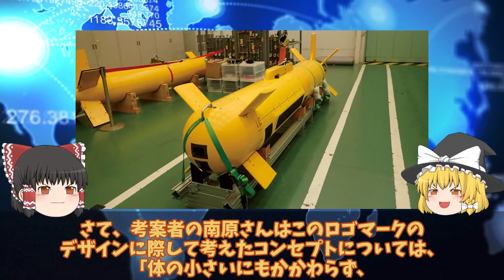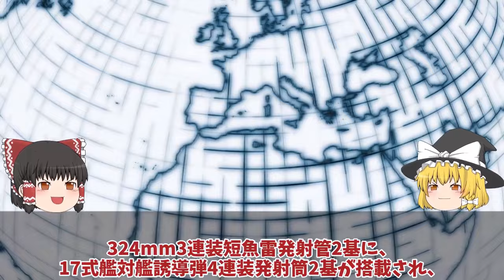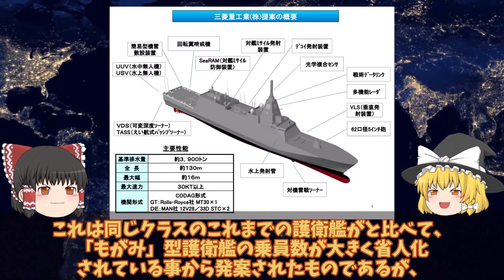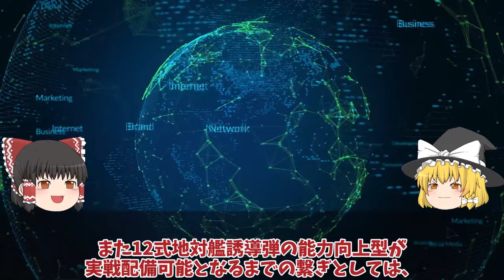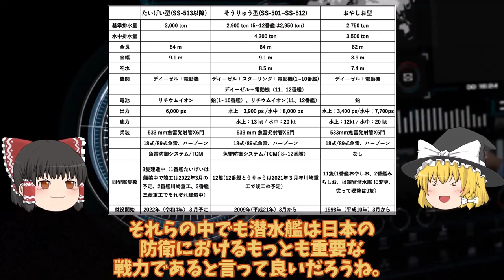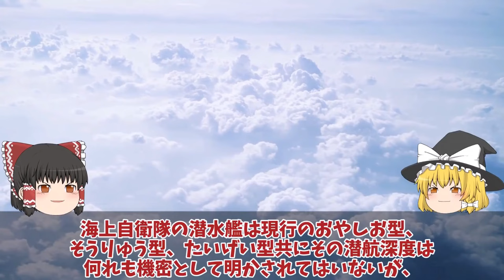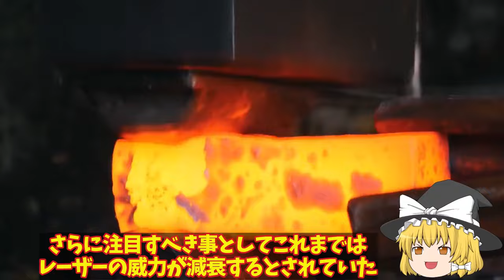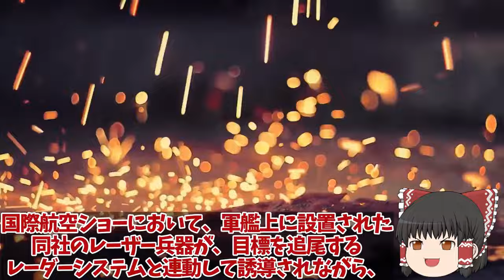【ゆっくり解説・軍事News】自衛隊最強スペシャル 海自あがの護衛艦ついに3月就役で配備決定新型FFM先進技術護衛艦ロゴマークついに決定！30FFM7万馬力で30ノットは破壊的【スペシャル・特集】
自衛隊最強スペシャル 海自あがの護衛艦ついに3月就役で配備決定新型FFM先進技術護衛艦ロゴマークついに決定！30FFM7万馬力で30ノットは破壊的【スペシャル・特集】

1海自あがの護衛艦ついに3月就役で配備決定新型FFM先進技術護衛艦ロゴマークついに決定！30FFM7万馬力で30ノットは破壊的？

2海自潜水艦ついに潜航深度バレるか！特殊鋼材NS110と89式超魚雷で900m？三菱川重建造最強潜水艦の静粛性に国連ビビる

3英国レオナルド社高出力長距離レーザーでドローン撃墜脅威の50kwの出力！1照射あたりたったの1900円か？